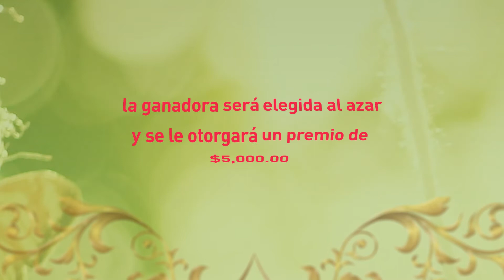El voluntariado del DIF Tenosique te invita a la elección de la "Reina del té de las flores"